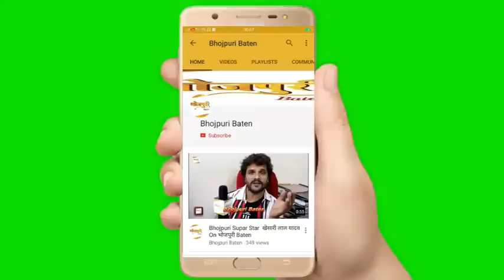मंदाकिनी बनी Kajal Raghwani के दीवाने हुए "KHESARI LAL YADAV" SANGHARSH Movie